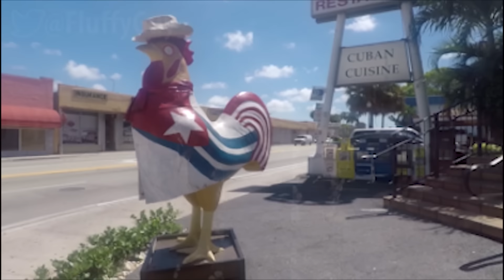World's Strongest Cuban Coffee At La Carreta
Fluffy says La Caretta Restaurant serves the world's strongest Cuban Coffee. Come see for yourself. Miami Tour Company has lunch at the restaurant every day. Come explore Miami with us.